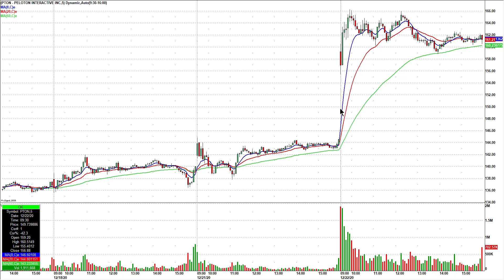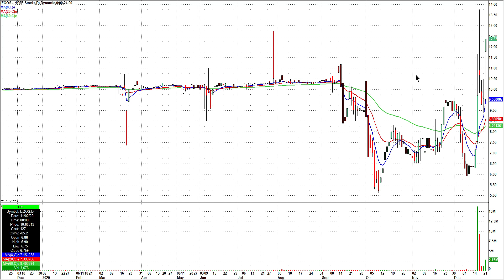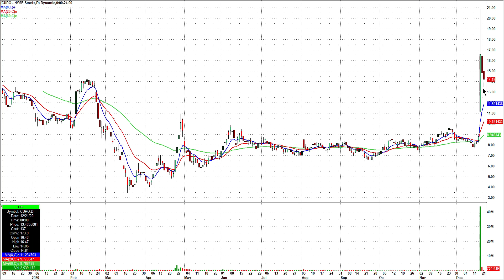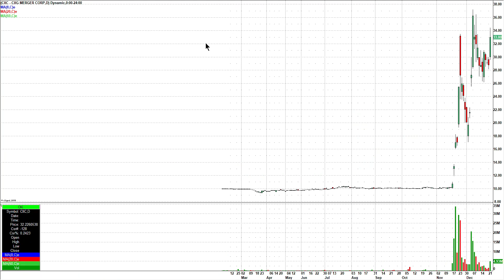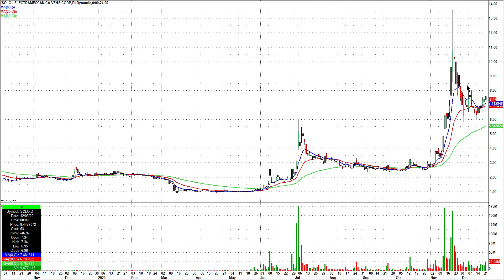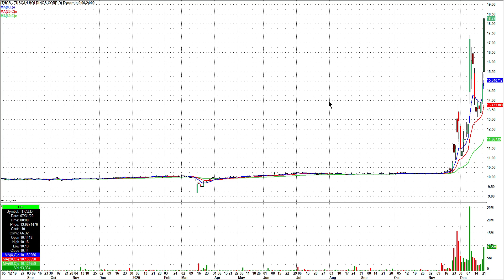Day Trading Watch List Video for December 23rd